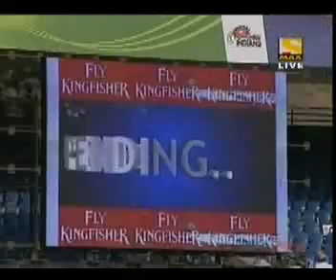DYPSA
File for DYPSA